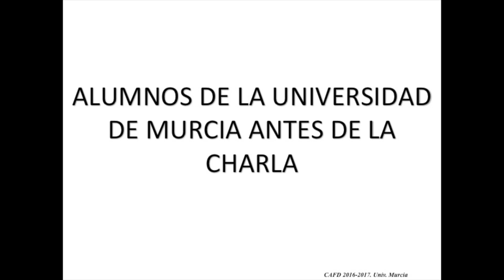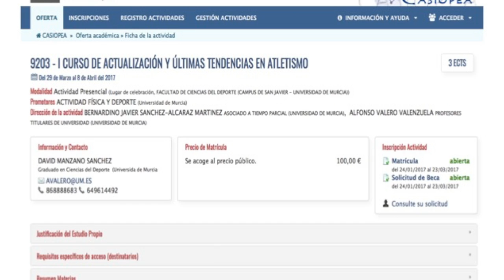Charla Juanma Molina Alto Rendimiento y Gestión en Atletismo